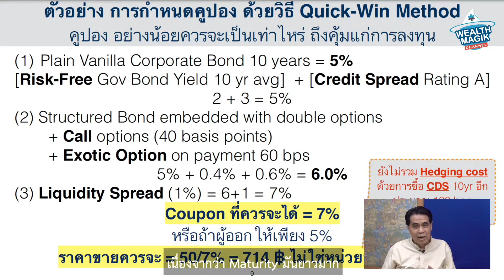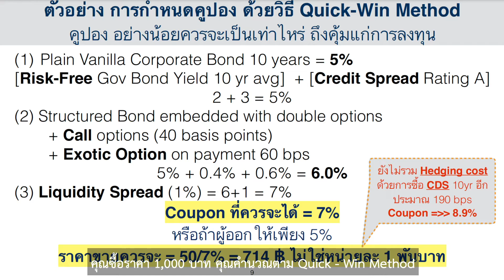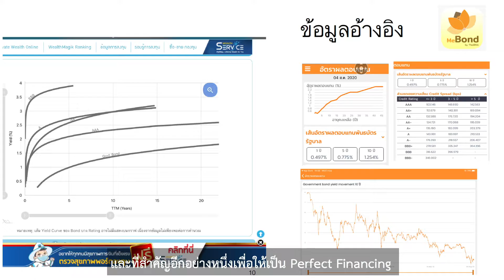"คูปองหรือราคายุติธรรม" ที่แท้จริง นักลงทุนรู้หรือยังว่าควรได้เท่าไหร่? EP.3/5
วิธีคำนวณหาคูปองหรือราคายุติธรรม ของ หุ้นกู้ชั่วนิรันดร์ (Perpetual Bond) แบบง่ายๆ

อาจารย์จิระพล โพบุคดี ที่ปรึกษาอาวุโส Wealth Management System Limited

ไม่พลาดหุ้นกู้ออกใหม่ และหุ้นกู้ตลาดรอง

หุ้นกู้ไม่ใช่เรื่องยาก ถ้าเราเข้าใจ อย่าลืมติดตามต่อไปทาง WealthMagik Channel นะครับ